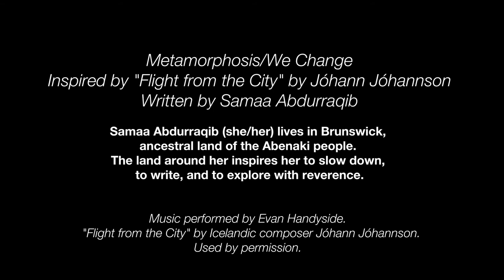2021 Year End Message: Metamorphosis/We Change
For our year-end message, the staff of Maine Audubon is pleased to bring you a reading of the poem, Metamorphosis/We Change, (inspired by "Flight from the City" by Jóhann Jóhannson), written by Samaa Abdurraqib.

Samaa Abdurraqib (she/her) lives in Brunswick, ancestral land of the Abenaki people. The land around her inspires her to slow down, to write, and to explore with reverence.

Music performed by Evan Handyside.
 "Flight from the City" by Icelandic composer Jóhann Jóhannson.